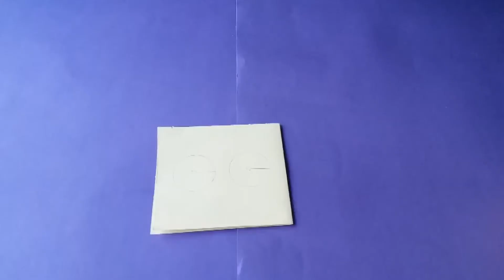Swirl Pendant Lamp - How to Make A Spiral Paper Lantern